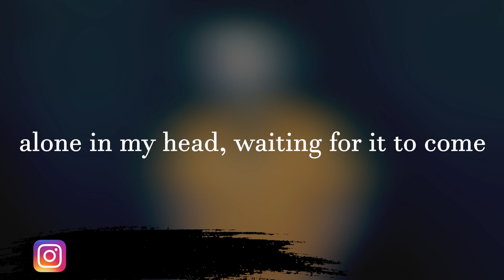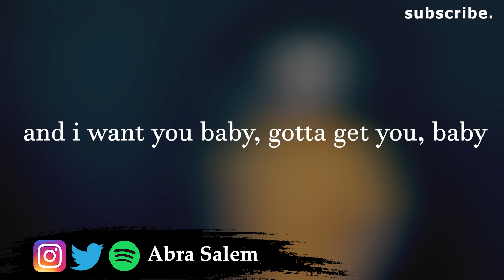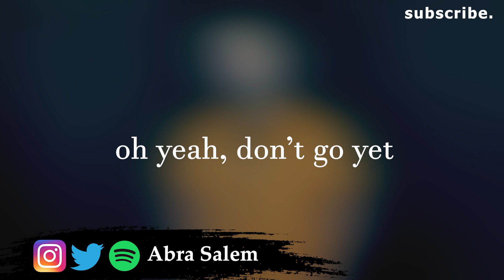Camila Cabello - Don't Go Yet (COVER) (Male Version) (Lyric Video)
it's been a while since I've heard something this gooooood💙

Lyrics:
I'll replay this moment for months
I wrote all your lines and the script's in mind, and
I imagine myself in satin, the room was platinum and gold
I, dance and catch it right, you'll be mesmerized, oh
Baby, don't go yеt, 'cause I wore this dress for a lil' drama
 Stay a little longer
Know you really wanna
Stay a little longer Oh